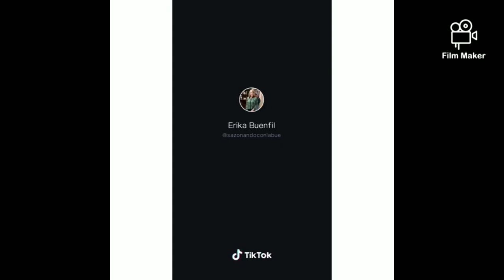La reina de tik tok👑Erika Buenfil👍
Made with Flmkr